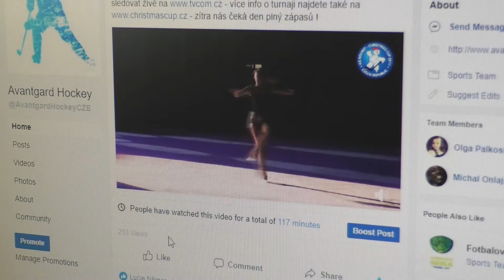Easter Cup 2018 EVERY DAY REPORTS